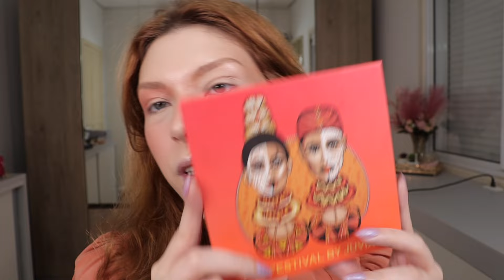Maquiagem com a COR DE 2024 **PEACH FUZZ**